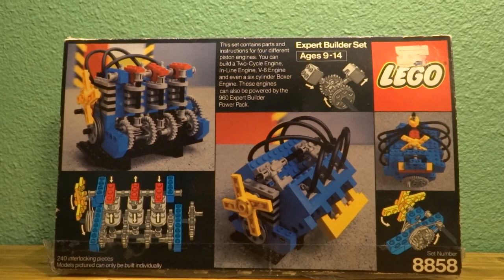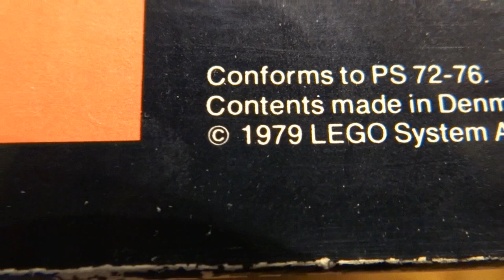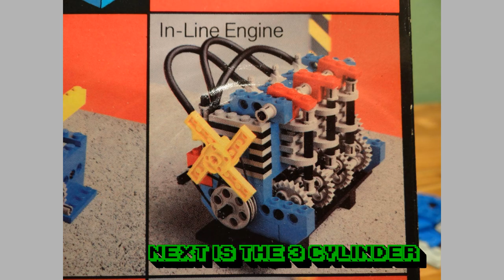LEGO 8858 Auto Engines Video 1. 1 cyl and 3 cyl engines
Is nothing better than Engines made of LEGO? How about an official LEGO set that you can make engines with square pistons!

For over 10 years I wanted this set and I finally got a great deal on the 8858 set and once I received it I was shocked that none of the pieces have ever been used and even some parts still in the bags!  Only the instructions and one gear is missing.

In this video I go through opening the box, viewing the pristine late 70's - early 80's bricks and opening a bag of bricks. Made the 1 cylinder mower engine and 3 cylinder tractor engine. They sound great!

Next video will be the flat 6 and V6.